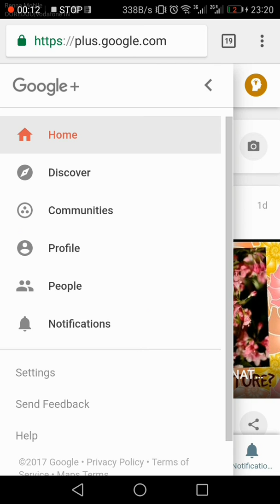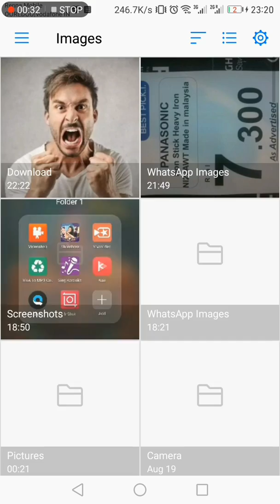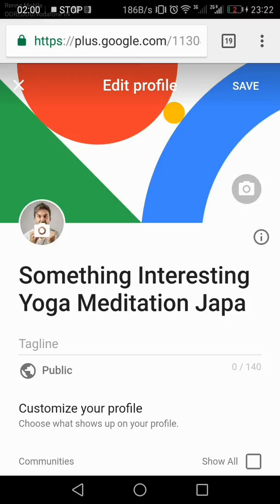How to change Google Gmail YouTube and Google plus profile picture | LIFE and tech hacks